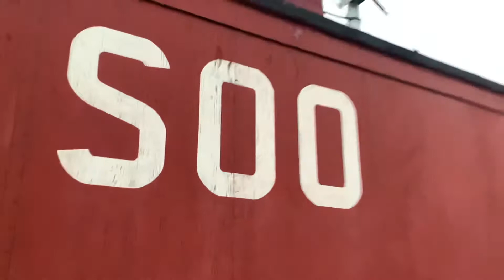Chasing Soo Line 1003 (Fox Lake - Libertyville)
Part 2 will be uploaded Monday

0:00 Fox Lake Metra
0:36 Fox Lake Soo 1003
2:27 Soo 1003 on the bridge over the tracks near Ingleside
2:49 Soo 1003 at Grayslake
3:43 Soo 1003 at Libertyville
4:35 Metra 9 at Libertyville